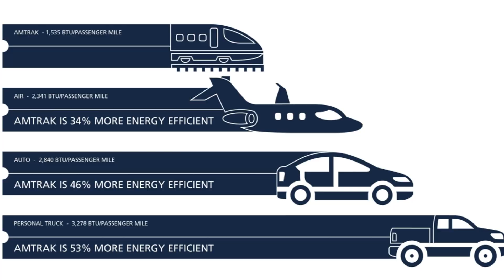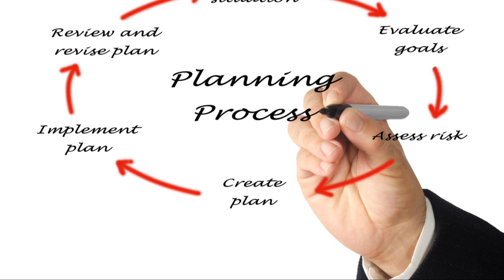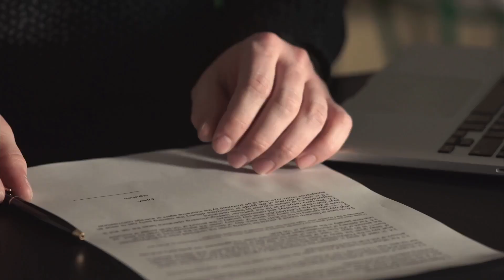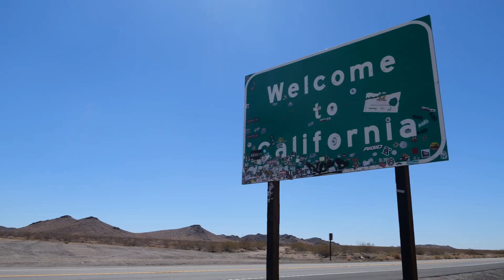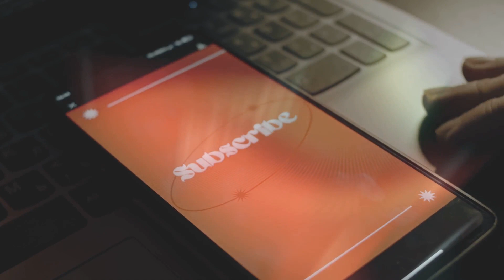California High Speed Rail Project: Merced to Sacramento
Explore the transformative Merced to Sacramento segment of California’s High-Speed Rail project. This 115-mile route connects Merced, Modesto, Stockton, and Sacramento, offering a fast, eco-friendly alternative to driving. Learn how this project will reduce travel times, cut emissions, and boost the Central Valley economy while shaping California’s sustainable future. From advanced engineering to environmental responsibility, we break down everything you need to know about this ambitious project.